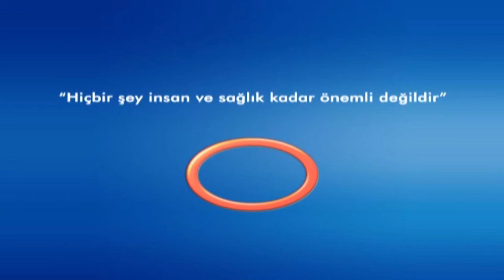Şifa Kapısı- Prof. Dr. Esat AKINCI - merdiven çıkarken zorlanıyorum sebebi kalp olabilirmi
Şifa Kapısı programında Prof. Dr. Esat AKINCI Kalp sağlığı üzerine izleyici sorularını yanıtlıyor.